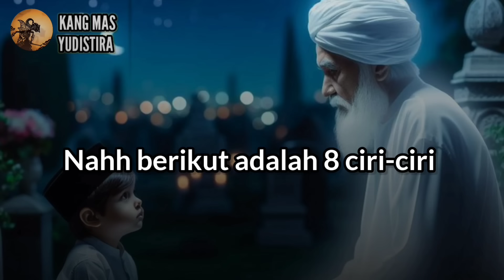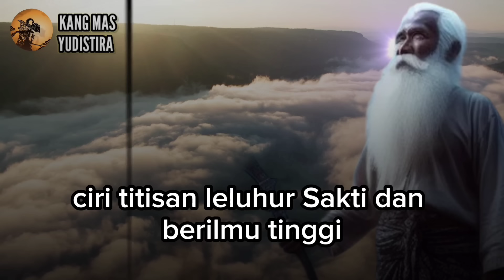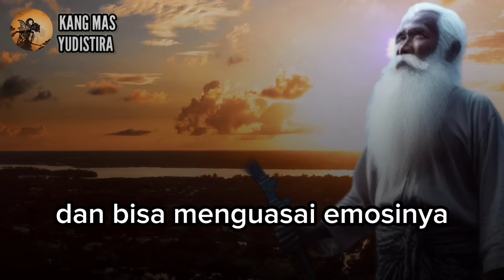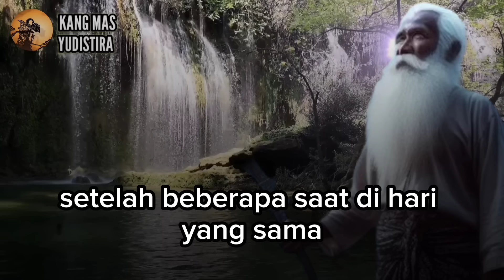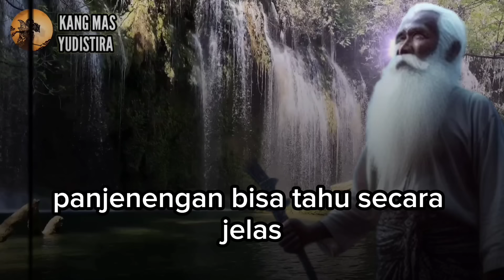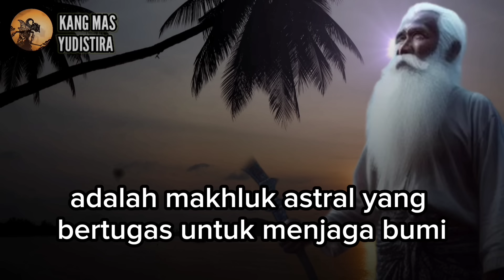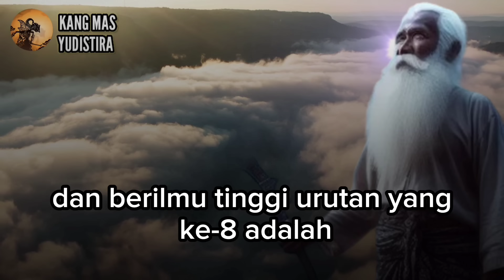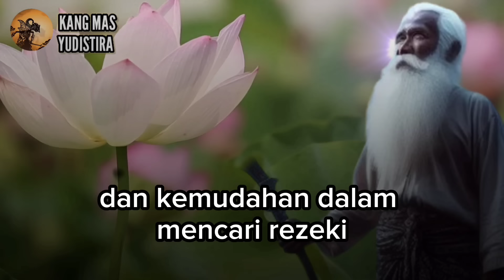BISA NGROGO SUKMO ‼️ INILAH CIRI CIRI SESEORANG MENJADI TITISAN LELUHUR SAKTI BERILMU TINGGI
Tahukah panjenengan bahwa ketika leluhur sakti meninggalkan dunia ini, maka semua ilmu dan kesaktian ny tidaklah ikut sirna.
Ilmu dan kesaktian ny tersebut akan mewujud menjadi suatu energi dan akan menunggu di alam semesta ini.
Energi tersebut nantinya akan masuk kedalam salah satu keturunannya.
Nahh berikut adalah 8 ciri-ciri apakah panjenengan adalah titisan dari leluhur sakti.
Simak videonya hingga ahir,, agar panjenengan tidak salah paham..